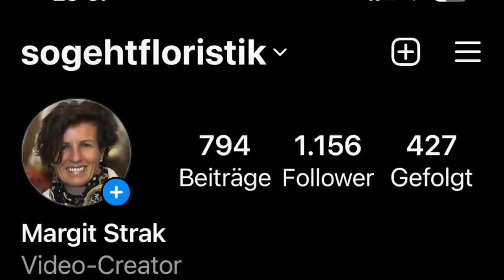Pfingstrose küsst Sommerdeko- wie du aus einer Flasche die schönste Grasvase machst UPCYCLING DIY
Die schönste Deko mit den einfachsten Mitteln: Eine traumhafte Blüten, Gras von der Wiese, eine Flasche aus dem Altglas gepaart mit etwas Geschick und einem hübsch schimmernden Draht und schon kannst selber diese sommerliche Deko machen. Egal ob als Geschenk, für dein Fest oder für dein Zuhause zum geniessen.

Mehr Infos zu Don Peony unter @donpeony

deiner Margit

Margit Strak